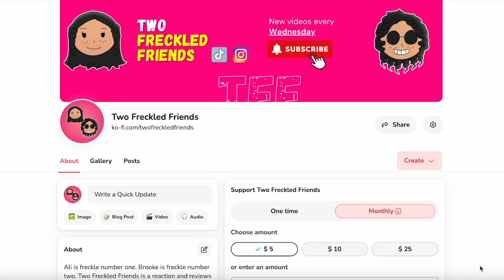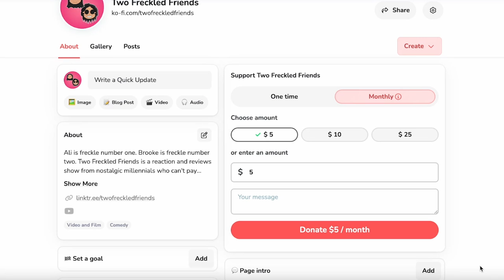Is MICHAEL JORDAN The GOAT? SPACE JAM MOVIE REACTION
We are watching 1996's Space Jam. Is Michael Jordan the goat? This episode is a Space Jam movie reaction. We are watching Space Jam for the first time in a long time. Are we the only ones who support Daffy Duck slander? Did you catch your favorite Looney Tunes character in the crowd? What do you eat/drink/breathe on Moron Mountain? Was the 90s the best decade for the NBA? Has anyone seen Lola Bunny since this movie? Drop your thoughts on 1996's Space Jam in the comments.